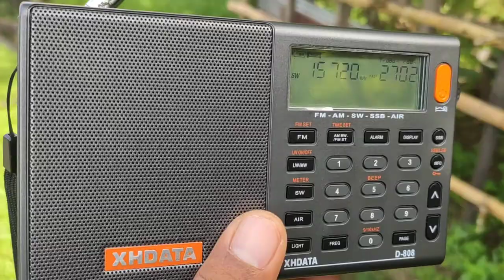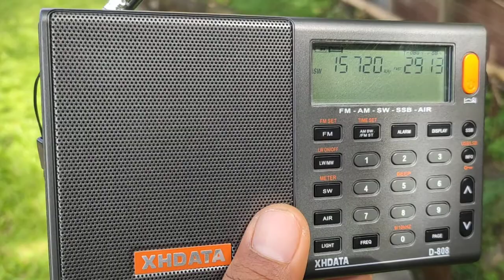Radio New Zealand Int. 15720 KHz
Receiver Location : Sangatta, East Kalimantan, Indonesia
Date : 01/04/2021